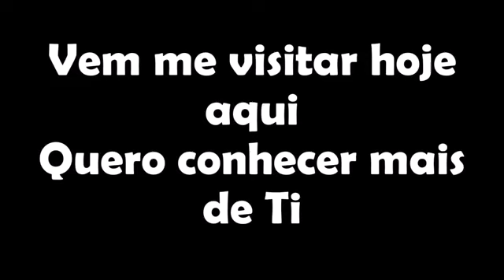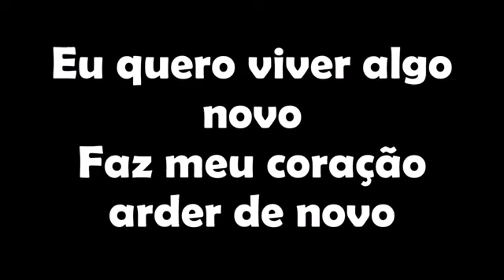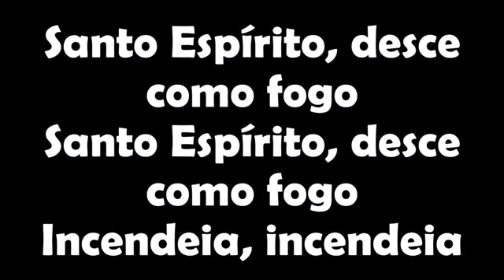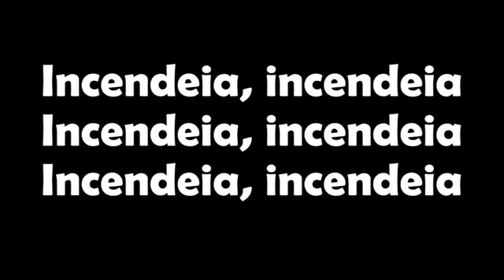Algo Novo - Kemuel ft. Lukas Agustinho (LEGENDADO)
Algo Novo

Vem me visitar hoje aqui
Quero conhecer mais de Ti
Espírito, vem, Espírito, vem
Espírito Santo
Espírito Santo
Eu quero viver algo novo
Faz meu coração arder de novo
Fazendo todo medo desaparecer
Trazendo sobre mim um novo amanhecer
Espírito Santo
Espírito Santo
Espírito Santo
Espírito Santo
Santo Espírito, desce como fogo
Incendeia, incendeia
Incendeia, incendeia
Incendeia, incendeia
Incendeia, incendeia
Incendeia, incendeia
Incendeia, incendeia
Incendeia, incendeia
Incendeia, incendeia
Incendeia, incendeia
Incendeia, incendeia
Incendeia, incendeia
Incendeia, incendeia
Incendeia, incendeia
Incendeia, incendeia
Incendeia, incendeia